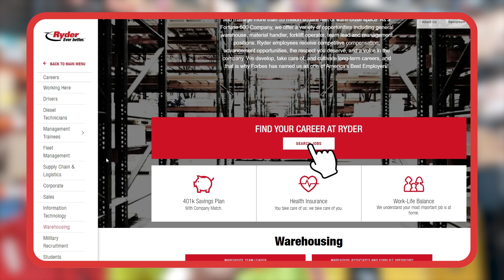All the Benefits Offered - Ryder. 53. Warehouse Careers